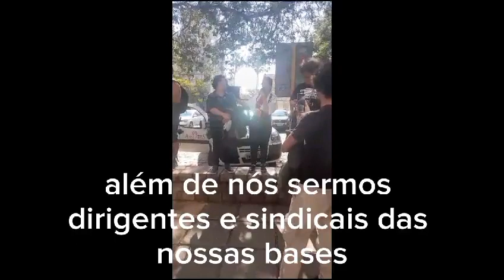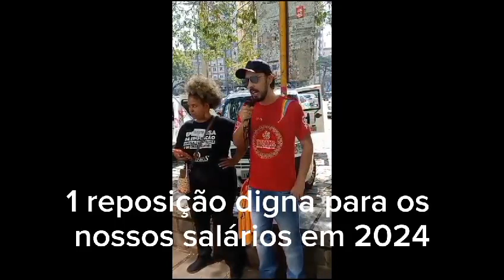Ato Unificado do Dia Nacional de Paralisação e Lutas por salário e carreira TAE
Confira como foi o dia 10 de agosto, na capital gaúcha, no Ato Unificado do Dia Nacional de Paralisação e Lutas por salário e carreira TAE